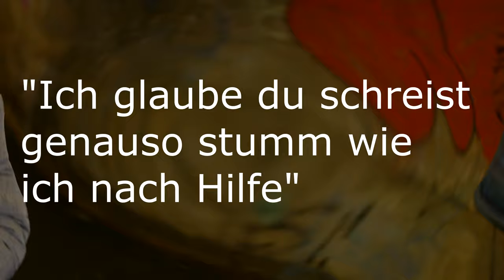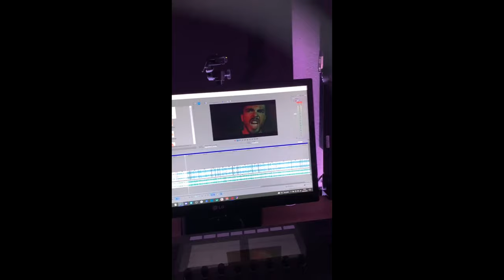LECTER & JOHNNY PRINZIP - WER | OUTTAKES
Die Aussagen innerhalb des Videos sind allesamt aus dem Kontext des Drehtages gerissen. Alle Aussagen sind natürlich nicht ernst gemeint und dienen einzig dem Zweck der Unterhaltung.

▬Quelle▬▬▬▬▬▬▬▬▬▬▬▬

Hintergrundmusik:
Music from Uppbeat (free for Creators!):

▬ Social Media ▬▬▬▬▬▬▬▬▬▬▬▬

lecter_official_/?igshid=15blwiwv0fg9z